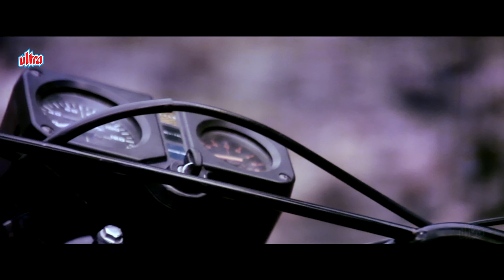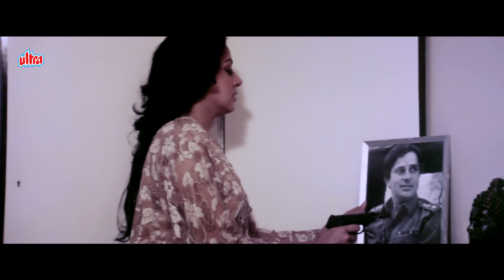Shatrughan Sinha ने ली Mithun Chakraborty की अंग्रेजी की क्लास - Best Comedy Scene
Movie : Aandhi Toofan (1985)
Cast : Hema Malini, Shashi Kapoor, Shatrughan Sinha, Mithun Chakraborty, Meenakshi Sheshadri, Danny Denzongpa
Director : B. Subhash